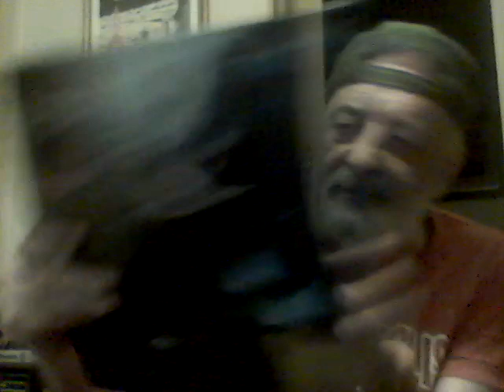QUADrophenia?....STEREOtype?.....MONO sodium glutenate?